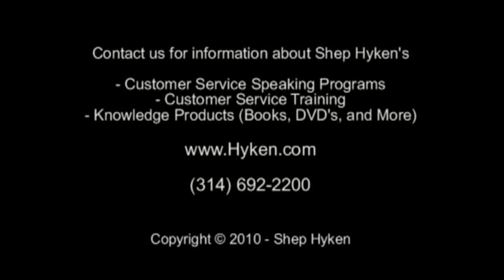Customer Service Tip - Customer Service Culture Creation by Shep Hyken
How long does it take to create a customer service culture? Customer service speaker, author and training expert, Shep Hyken explains with a quick 2 minute video tip. For more information about The Customer Focus (the customer service training program) go